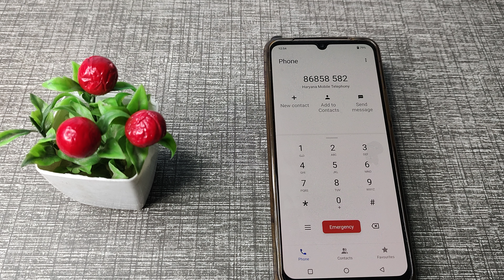How to on Dial Pad Tone in vivo V21e phone